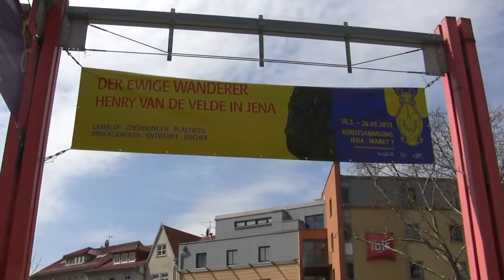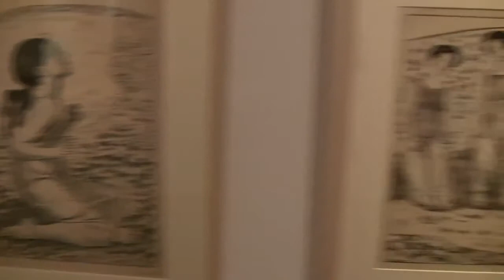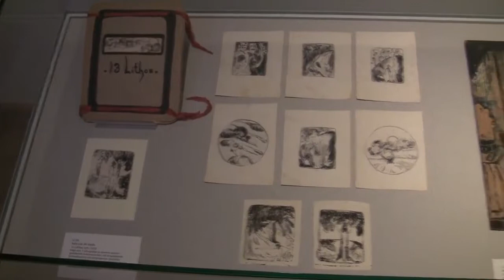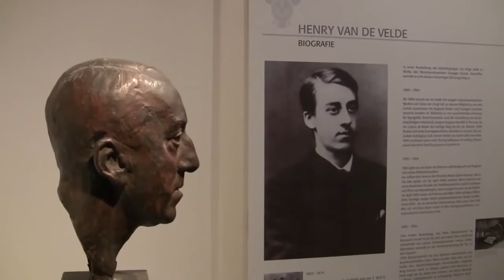Der ewige Wanderer Henry van de Velde in Jena Ausstellung im Kunstmuseum